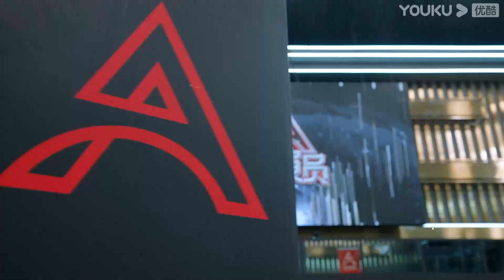花絮：刘涛解释迟到为什么是大问题 | 我是女演员 Ace Actress | 刘涛/张晓龙/严屹宽/郑元畅/李治廷/百克力 | 优酷综艺 YOUKU SHOW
【我是女演员】节目在全网臻选潜力新人女演员进入“演员学院”，开启女演员养成之路！殿堂级古装女神化身“教导主任”，带领“教研组长”与“班主任”共同助力；学员通过演绎古装IP剧影视化片段，同时接受“学院”与市场的双重考核。最终诞生新一代专业和市场双认证的古装剧小花，成为2021年优酷重磅IP剧的女主角！
嘉宾：刘涛/张晓龙/严屹宽/郑元畅/李治廷/百克力 飞行嘉宾：张铁林/张哲瀚/龚俊/毛不易/王一菲/林皓洋/包文婧/陈豪/王浩信

Update schedule: Update 1 EP at 8 pm(UTC+8) every SAT. Join YOUKU membership to get 1 Bonus EP at the same time.
更新时间：每周六20点（UTC+8）更新1期；加入优酷会员，同步观看会员版。